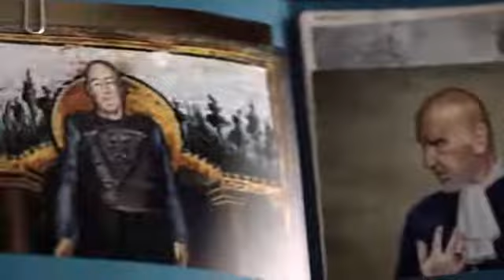Supergirl 5x18 - Sneak Peek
Watch on CW, stream free next day on CW App.
Canadian fans, watch on Showcase.